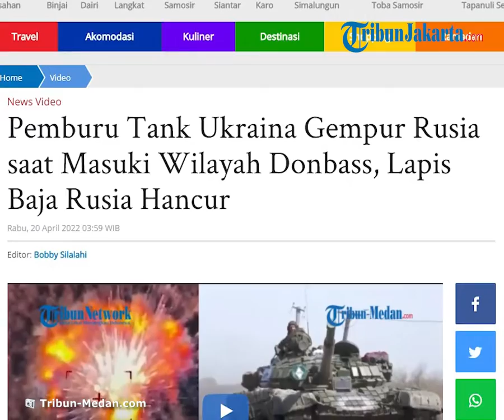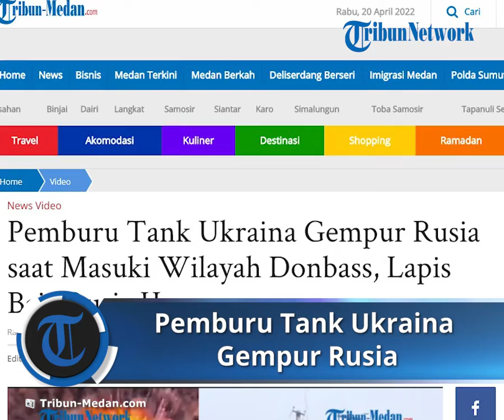Pemburu Tank Ukraina Bidik dan Hantam Rusia saat Masuki Wilayah Donbass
TRIBUN-VIDEO.COM - Rusia telah melancarkan operasi militer khususnya di Ukraina bagian timur tepatnya di wilayah Donbass pada Senin (18/4/2022).

Merespons serangan ini, Ukraina tak tinggal diam dan melakukan serangan balasan terhadap militer Rusia.

Ada kejadian, pemburu tank Ukraina menghancurkan unit lapis baja Rusia.

Dikutip dari Tribun-Timur.com pada Selasa (19/4/2022), penampakan terjadi dalam pertempuran di wilayah Donbass.

Pasukan militer Ukraina membidik dan menghantam kendaraan militer Rusia.

Hingga kendaraan militer Rusia hancur.

Terlihat ledakan dari penyerangan ini.

Tampak kilatan api dan kepulan asap muncul dari unit lapis baja milik Rusia.

Digambarkan, pasukan Ukraina memburu peralatan militer Rusia.

Sebagaimana informasi terkini, Presiden Ukraina Volodymyr Zelensky menyatakan Rusia sudah melakukan "pertempuran Donbass" di Ukraina timur pada Senin (18/4/2022).

Orang nomor satu di Ukraina itu mengungkapkan, sebagian besar dari seluruh pasukan Rusia kini memfokuskan serangan tersebut.

Merespons hal itu, pasukan Ukraina terus berjuang dan mempertahankan wilayah itu.

"Tidak peduli berapa banyak pasukan Rusia yang mereka kirim ke sana (Donbass), kami akan berjuang. Kami akan membela diri,” ungkap Zelensky.

Sementara itu, Rusia telah menyatakan bahwa operasi militer khusus di Ukraina fase pertama telah tercapai.

Kini, Moskwa memasuki operasi fase kedua ynag difokuskan untuk menggempur Ukraina bagian timur pada Senin (18/4/2022).

Tujuan utamanya untuk membebeaskan wilayah Donbass.

Artikel ini telah tayang di Tribun-Medan.com dengan judul Pemburu Tank Ukraina Gempur Rusia saat Masuki Wilayah Donbass, Lapis Baja Rusia Hancur,